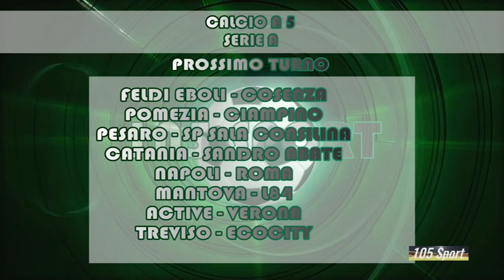105sport 13 novembre terza parte